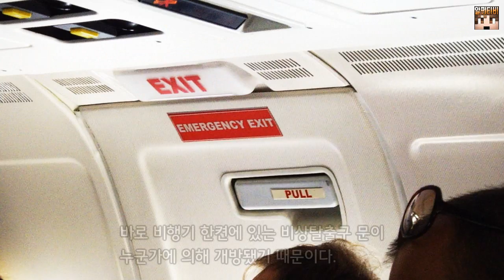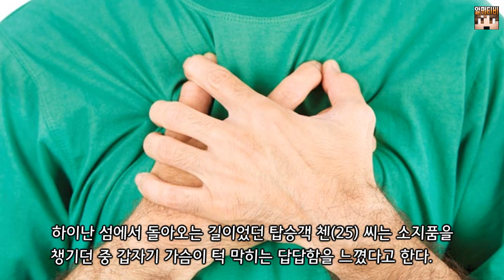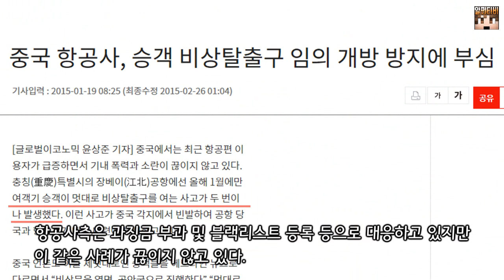문 잘못 열었다가 벌금 1200만원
창문인 줄 알고 열었는데 경찰에 체포되고 벌금 1200만원 낸 남성
도대체 무슨 일?